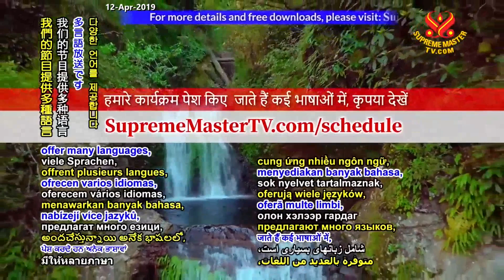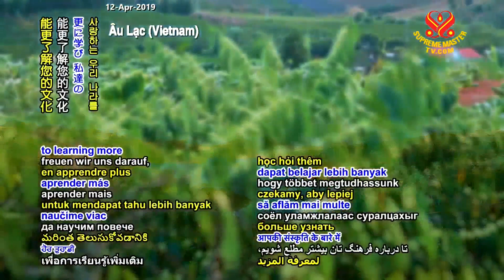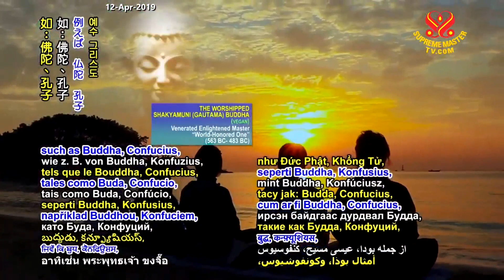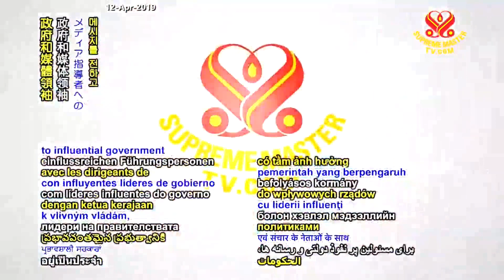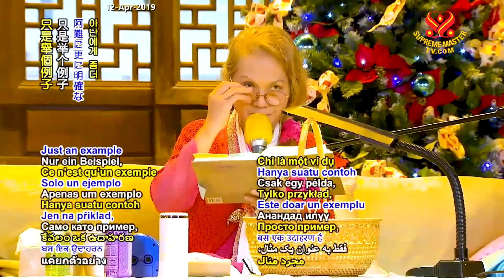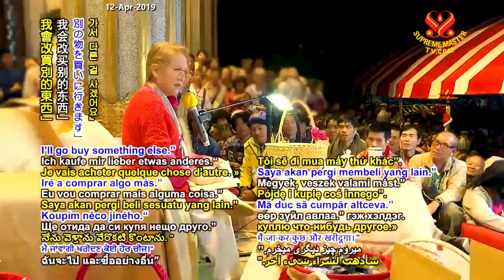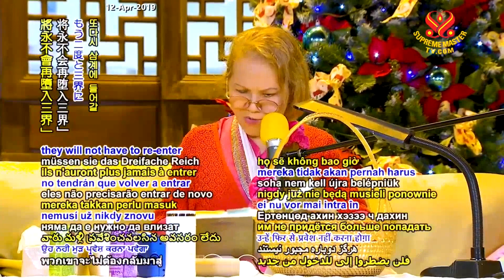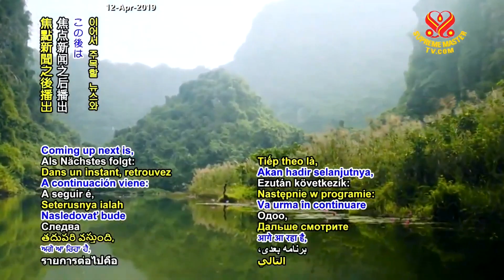The Four Clear and Unalterable Instructions on Purity Refrain from Lust and Killing - p6o6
The Surangama Sutra: The Four Clear and Unalterable Instructions on Purity Refrain from Lust and Killing

December 22, 2018 - in Taiwan (Formosa).